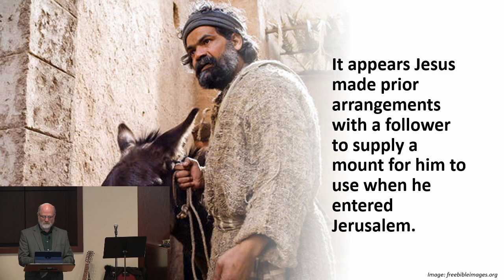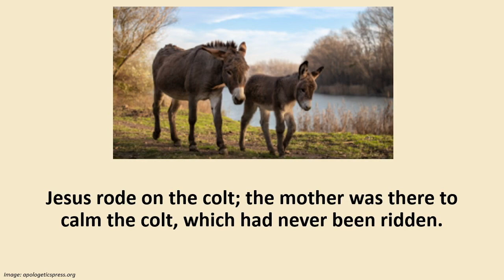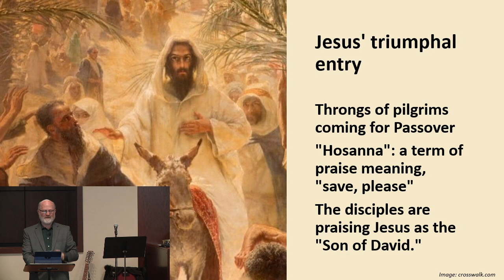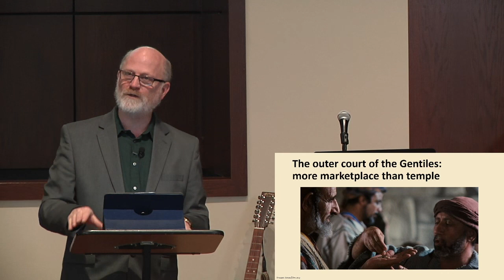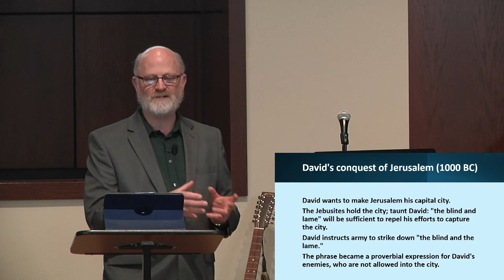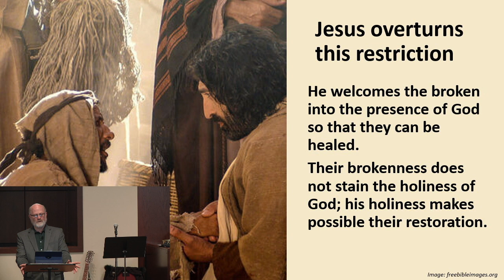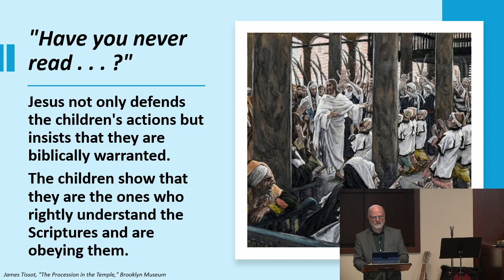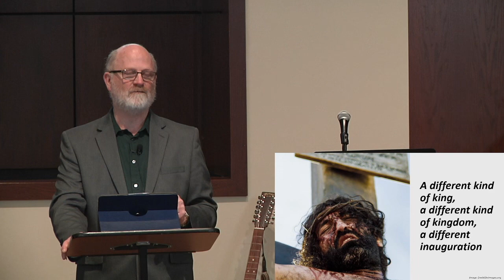March 24, 2024 Sermon